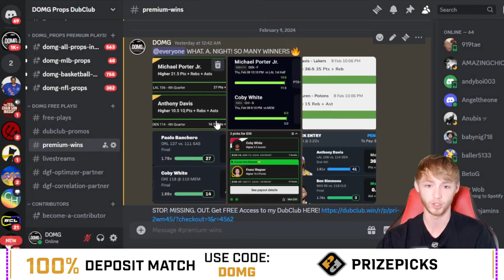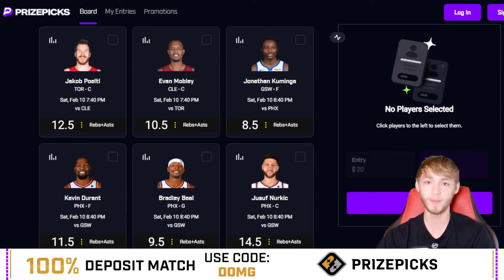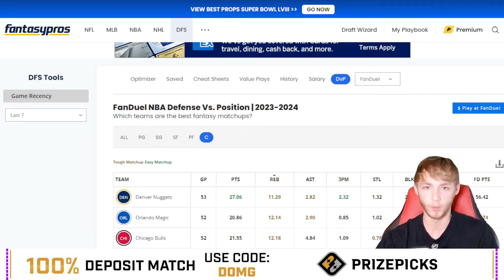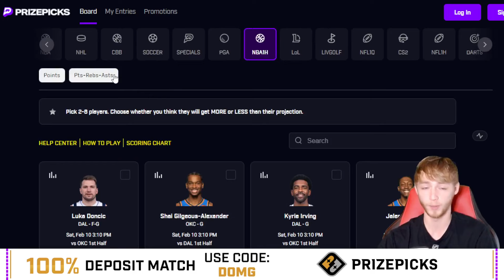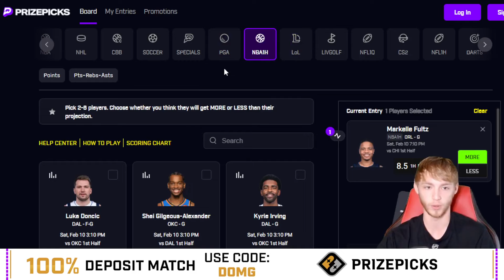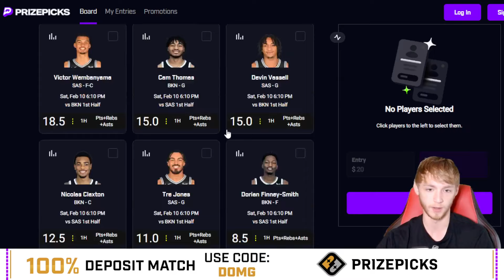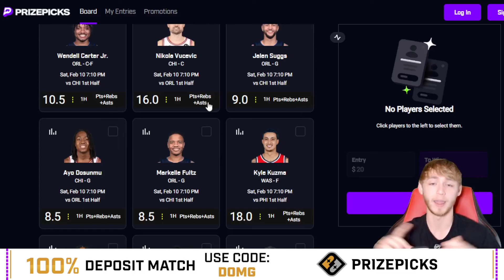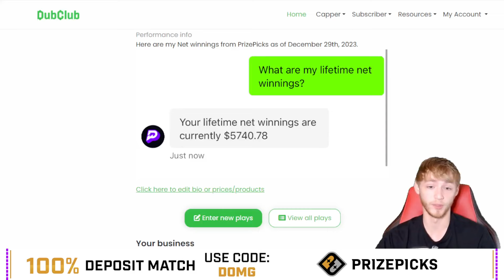BEST PRIZEPICKS NBA PLAYS FOR SATURDAY! My Best NBA Player Props 2/10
FREE discord!